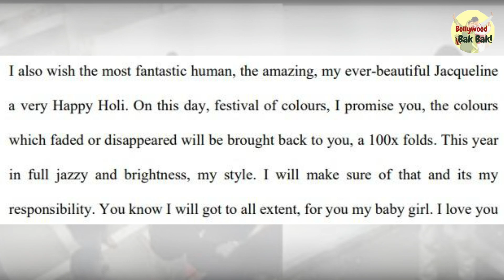Jacqueline Fernandez के लिए Sukesh Chandrasekhar ने लिखा Love Letter , Holi की दी बधाई | Bollywood